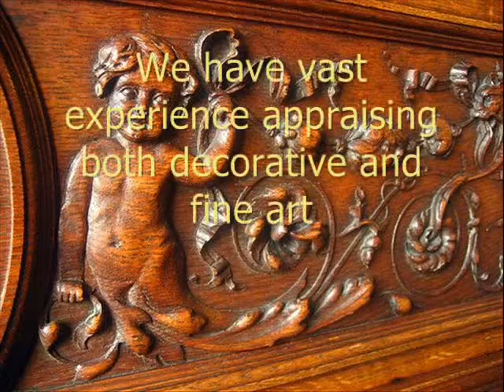Art and Antiques 007